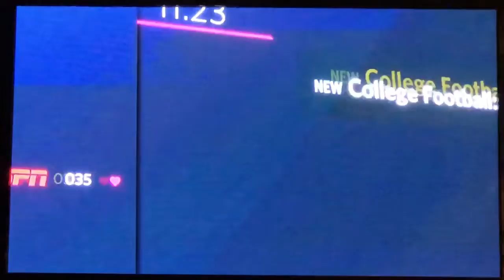NFL Network “GameDay Kickoff” show open December 21, 2019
Opening to the Los Angeles Rams-San Francisco 49ers “Thursday Night Special” football game from Levi’s Stadium in Santa Clara.
With Chris Rose, LaDainian Tomlinson and Deion Sanders
Taken after the Progressive Insurance “Inside College Basketball” postgame show of the Ohio State University Buckeyes-University of Kentucky Wildcats “CBS Sports Classic” game from T-Mobile Arena in Las Vegas, Nevada on Saturday, December 21, 2019 at 5:00pm on KCBS-TV 2 Los Angeles, California.
Commercials:
- McDonald’s (2 McDoubles or McChickens for $3)
- Charter Spectrum cable (Lakers basketball on Spectrum SportsNet, for Frontier FiOS customers)
- McDonald’s (2 Chicken McGriddles or McChicken Biscuits for $3)
- CBSN Los Angeles quick promo